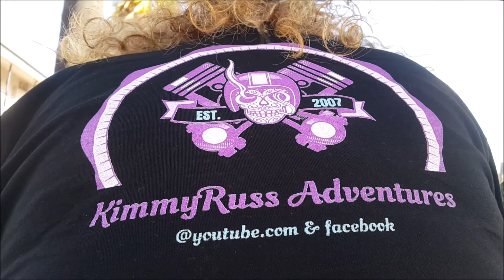V- Strom 650 And Fat Boy Lo Motorcycle mainland trip 2018 part 12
A motorcycle couples adventures
Taking in Moree through to Tamworth N.S.W